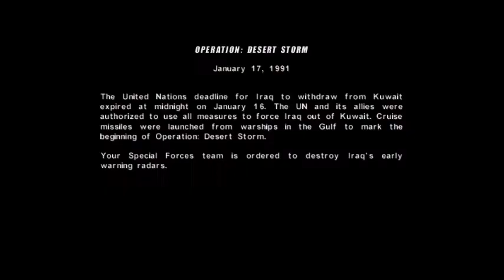Lets Play Conflict: Desert Storm Part 2